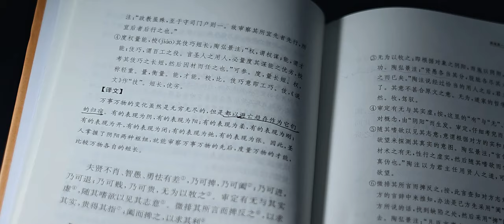short movie by Sirui anamorphic lenses/35mm f1.8/50mm f1.8/S35 cine lens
LUMIX S5II+ SIRUI 50MM F1.8 S35 anamorphic cine lens
EOS R7+ SIRUI 35MM F1.8 S35 anamorphic cine lens
All weapons present are Model/Blank gun/airsoft, which are legally owned and filmed.